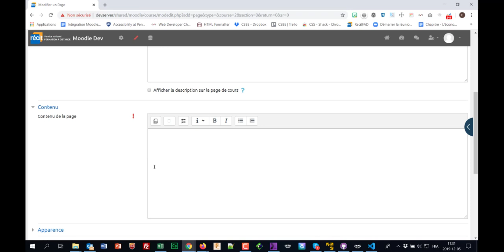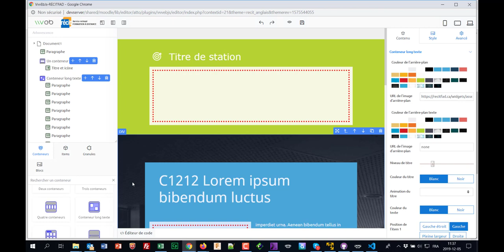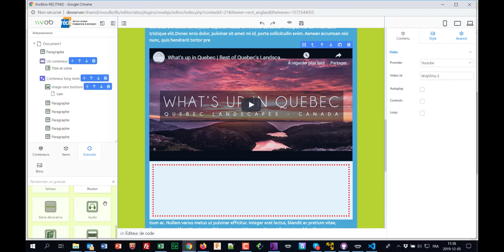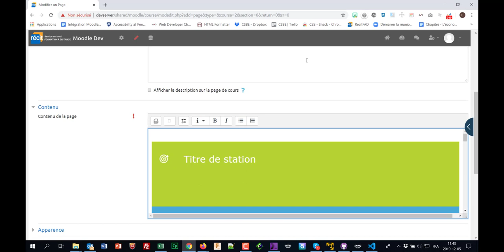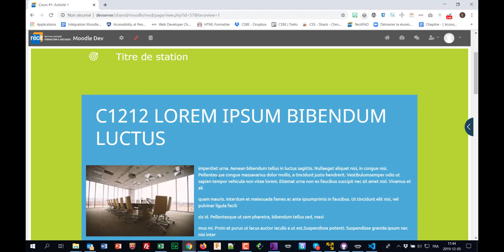Outil de production de contenus pour Moodle. SN RÉCIT FAD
Plugin Moodle créé par le Service national du Récit de la Formation à distance.